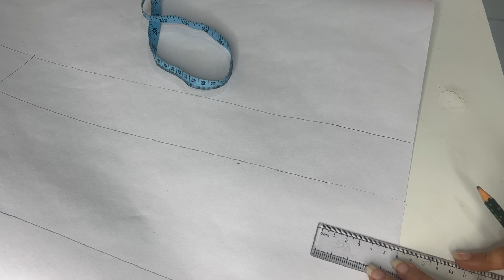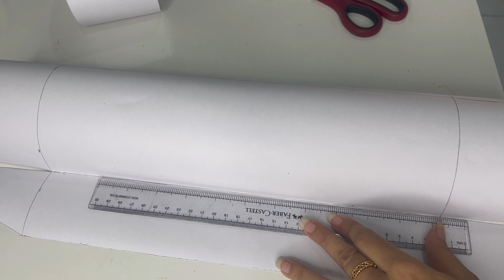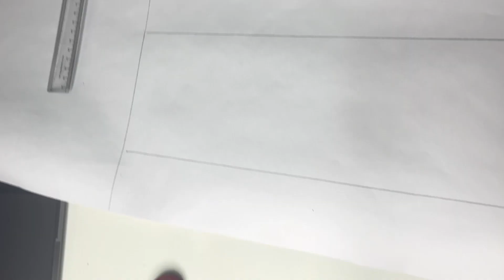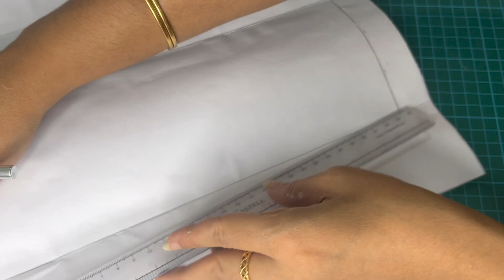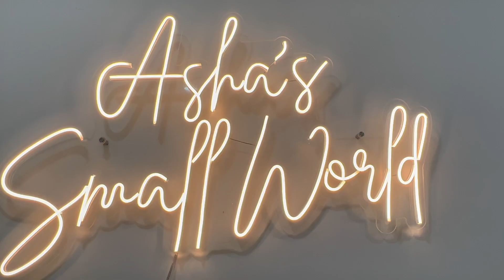DOLL BOX/ HOW TO MAKE A BOX FOR BARBIE